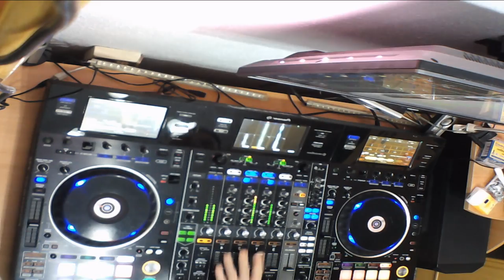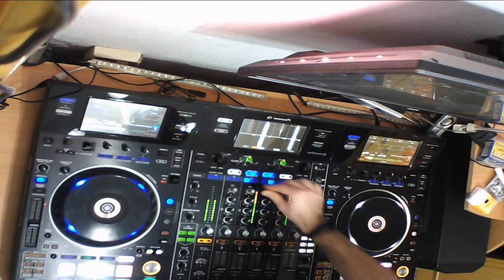sesion makina pioneer ddj rzx